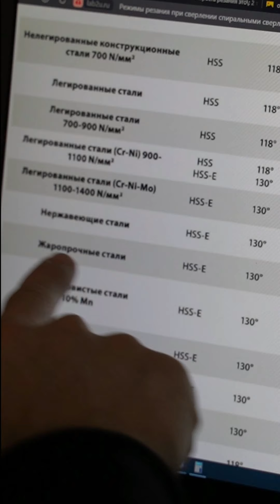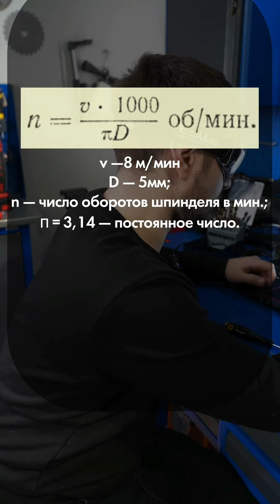Скорость сверления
Многие спрашивали , после видео с четырёхскоростным шуруповертом, про угловой скорость и скорость резания, зачем нужны обороты и т.п.